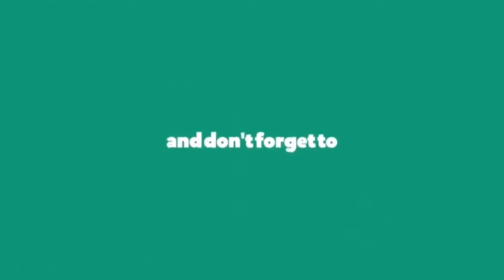Preach (Lyric Video) - Young Dolph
Preach by Young Dolph

lyrics:

Zaytoven
Ayeeeee
You know what up
It's Dolph
Never trust a bitch, never trust a nigga

[Verse 1:]
I don't fuck with these niggas cause they shady
These bitches they just wanna have my baby
Born in the 80s, crack baby
Mama she was in the streets so guess who raised me (the streets)
You muthafuckin' right couldn't get it from my mama so I got it off the block
Been working my whole life but I ain't never punched the clock
9 years old I seen a nigga get shot, damn
Niggas quick to run their mouth when they get jammed
Pussy ass nigga tell it on his own fam (pussy)
Same nigga that you break your neck for
Be the same nigga that cross you out and wet you up
Post to be chasin' money but you chasin' bitches
Real bosses don't talk we just sit back and listen
Stack that paper up then make boss moves
She like to argue so I sent that bitch to law school

[Hook:]
Keep it real with your dawg no matter what (Preach)
Same bitch that claim she love you she'll set you up (Preach)
Out here in these streets it ain't no such thing as love (Preach)
The only thing I trust is this pistol and these slugs (Preach)
Real nigga shit, only what I do and speak, if he don't work all he a fuckin' leech (Preach)
I ain't got shit for a nigga, ain't nothing in this muthafuckin' world free (Preach)

[Verse 2:]
Zay got the muthafuckin' bass thumpin, Dolph got the muthafuckin' trap jumpin
Doors to the trap open, Ill sell you something
Hell nahh don't ask, I ain't frontin nothing
I fucked yo bitch then told her Ill see you around
Dolph just skipped town with 2 hunnid thou
Dolph just poured a 8 in a 2 liter pop
They say Dolph addicted to these streets just like his pops
Addicted to hustlin' I can't stop (can't stop)
Won't stop (won't stop), can't stop
Never hear me complaining bout what I ain't got
Cause if I want it I'm a go get it
Free my nigga Yo Diddy
Got Paper Route tatted on yo ho titty
Same nigga you gettin' high with he really yo enemy
Everyday niggas cross they patnas out for benjamins